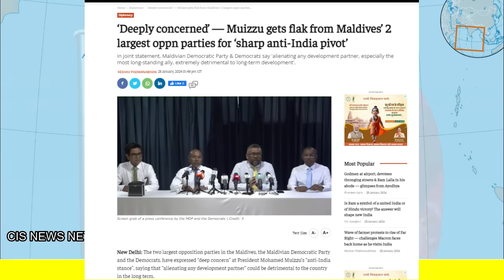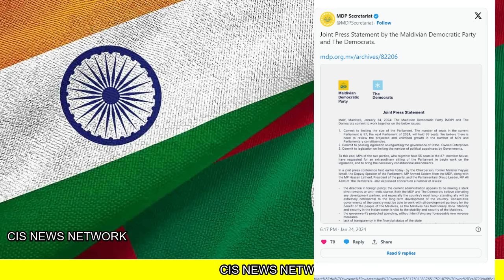रातोरात मालदीव में हो गया खेल